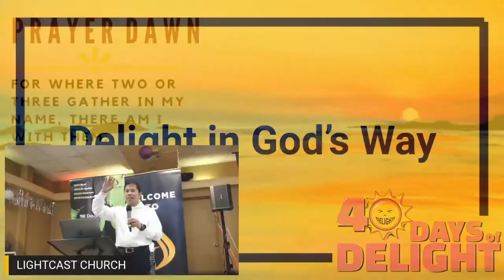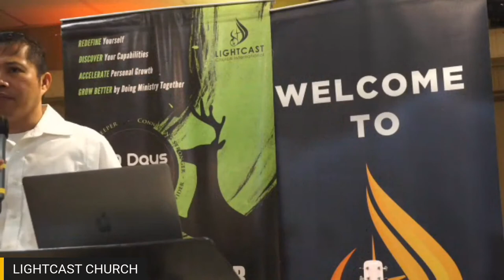Delight In God's Way | 40 Days of Delight Message 3 | Jonathan Viorge | Ozone Park NYC | 03.20.22